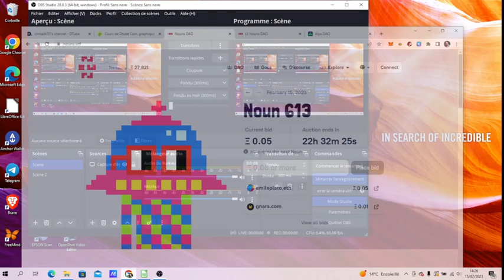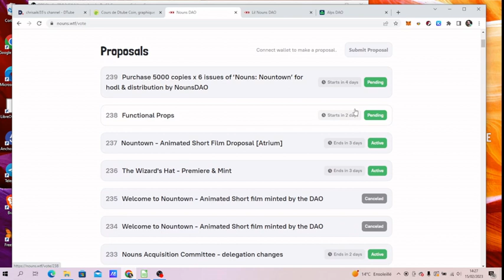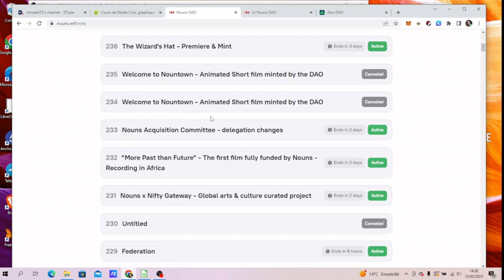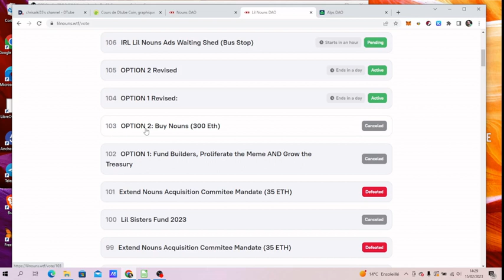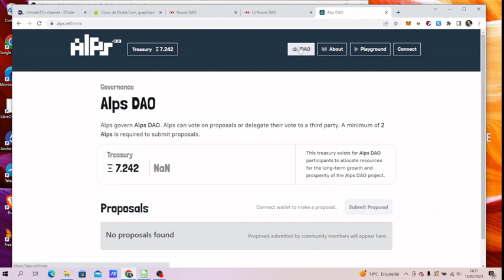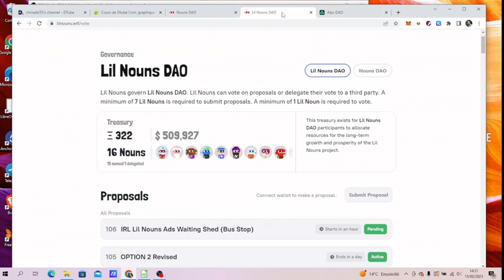Le développement économique selon les nouns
Il n’y aura jamais qu’un noun à vendre chaque jour !

Si vous n’avez pas les moyens d’acheter un nouns, vous pouvez acheter un lil nouns…

Ou participez au développement des régions alpines avec un Alp

En attendant les Nations Unis des nouns, lancement prévu le 23 février 2023.